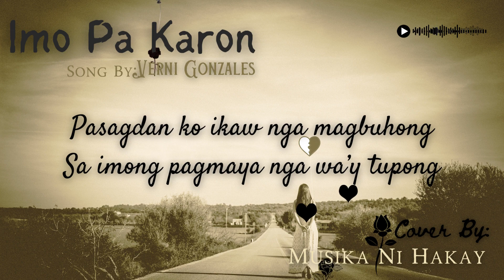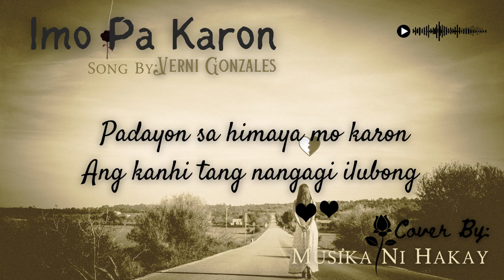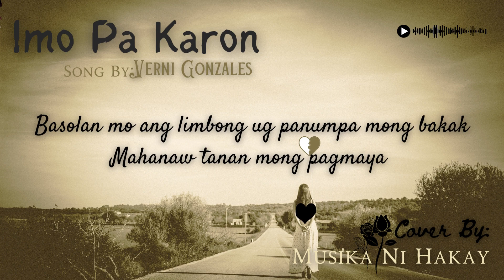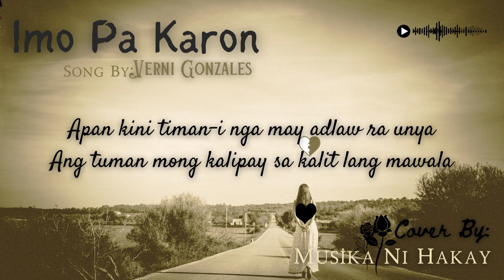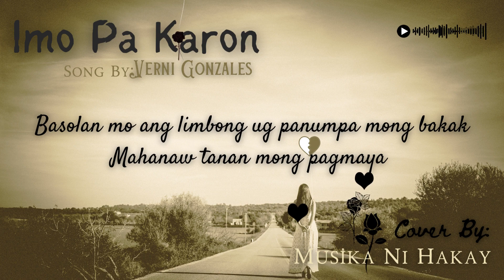Imo Pa Karon Song by Verni Gonzales Cover by @MusikaNiHakay